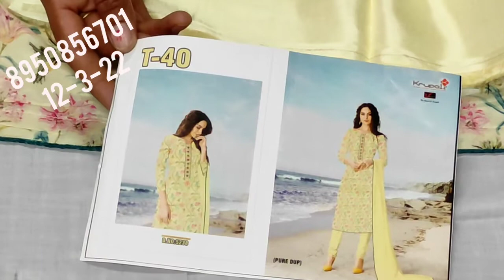karupali brand 🌹party wear kti Andy Suit 🌹 1150 ,1500, me 🌹moka h nikal n jaye limited stock#2022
your quary-
HI,
YOUTUBE CHANNAL Welcome all you Deep boutique collection suits gohana.दीप क्लोथ हाउस my channel all about fashanable,tending, dresses contant.thanks everyone for your support.# Palazzo design. palazo